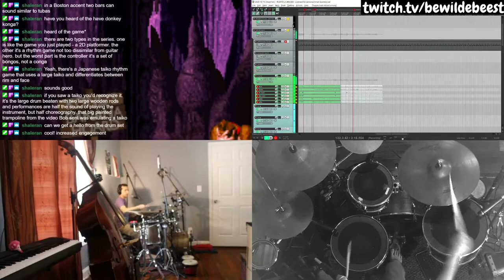The Lobster Mash (Donkey Kong Country)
It was a graveyard smash.

- streaming Thursdays at 1:30pm and Saturdays at 4:30pm eastern